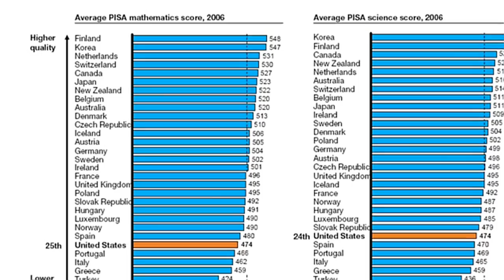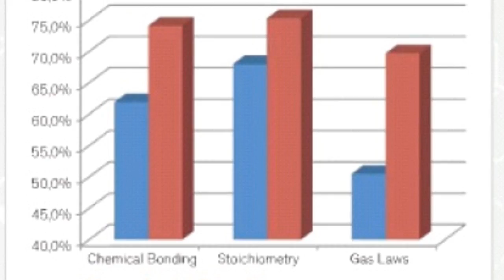Chem in 10 Indiegogo Crowdfunding Campaign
Chem in 10 the online high school chemistry video lesson site is launching a crowdfunding campaign on Indiegogo to raise money and awareness for the need of such programs to raise the competency of our students in the STEM fields in general, and chemistry, in particular.